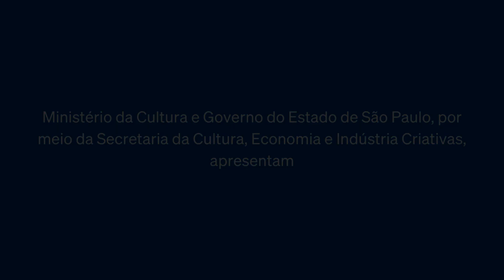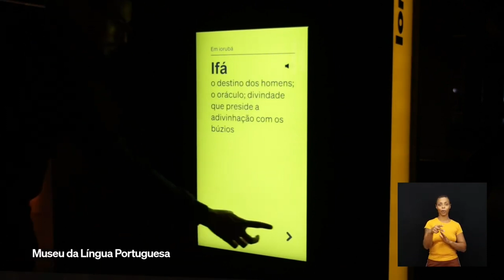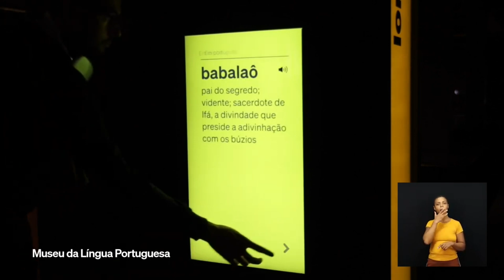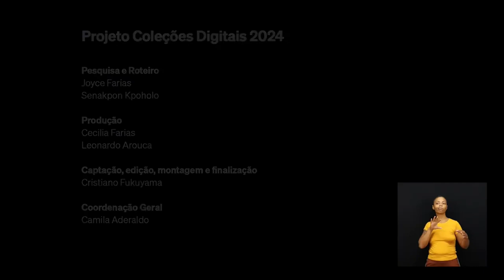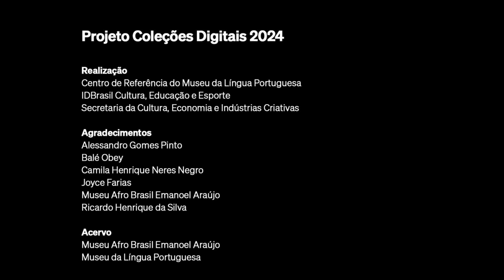NARRATIVAS DO ACERVO: TÁBUA DE IFÁ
A coleção Narrativas do Acervo apresenta e contextualiza, por meio de vídeos, alguns dos objetos presentes na exposição principal do Museu da Língua Portuguesa.
O projeto é realizado pelo Centro de Referência do MLP como meio de expandir e disponibilizar os conteúdos da exposição ao público.

O Museu da Língua Portuguesa é uma instituição da Secretaria da Cultura, Economia e Indústria Criativas do Governo do Estado de São Paulo, concebido e implantado em parceria com a Fundação Roberto Marinho. O IDBrasil Cultura, Esporte e Educação é a Organização Social de Cultura responsável pela sua gestão. A temporada 2024 conta com o patrocínio máster da Petrobras, patrocínio da CCR, e do Instituto Cultural Vale; com apoio do Itaú Unibanco, do Grupo Ultra, e da CAIXA. Conta ainda com as empresas parceiras Instituto Votorantim, Epson, Machado Meyer, Verde Asset Management. Revista Piauí, Guia da Semana, Dinamize e JCDecaux são parceiros de mídia. A temporada 2024 é uma realização do Ministério da Cultura, por meio da Lei Federal de Incentivo à Cultura – Lei Rouanet.